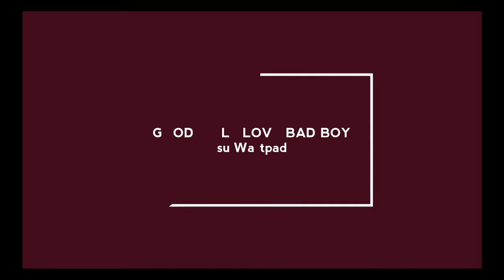Good Girls love Bad Boy - Official trailer wattpad